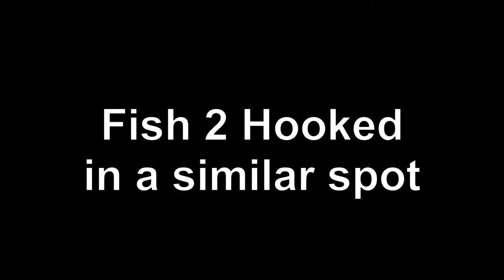Catching 2 Large Atlantic Salmon - Russian Fishing 4 Twitch Stream 3/5/20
After buying my first Narga reel I set out to do some trawling at Volkhov River with the aim to catch some Atlantic Salmon. I catch a few smaller ones and Pike and then catch these 2 over 10KG fish. Both fish fight hard but thankfully are now very possible to land with my gear. Interestingly I would have said the smaller fish was the harder fish to catch.

every Saturday and Sunday nights 8:30-Midnight (+9:30 GMT). I also stream other Games, Photography and Art on from 2:00pm on Mondays, Wednesdays, Thursdays, and from 8:00pm on Fridays.